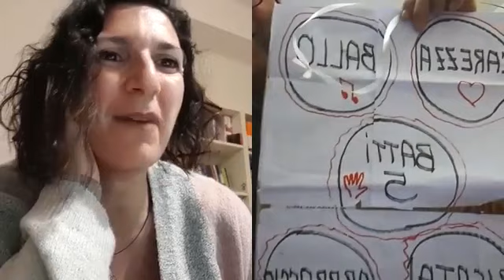Intervista a Paolo Ricci sulla sua esperienza di Yoga della Risata a scuola coi bambini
Intervista a Paolo Ricci sulla sua esperienza di Yoga della Risata a scuola.
Si parla di non competizione e si passano tantissimi esercizi pratici da poter fare a scuola.
Diretta tra le più interessanti.